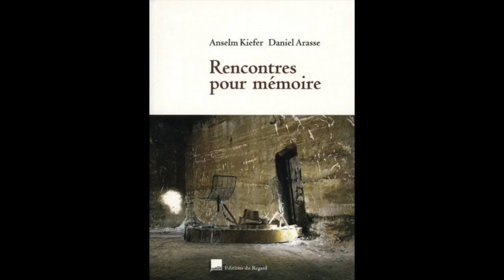4/5 Anselm Kiefer et Daniel Arasse (2001 - France Culture / À voix nue)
Entretien "À voix nue", du 15 novembre 2001.

Les cinq émissions "À voix nue", diffusées sur France Culture en novembre 2001, ont été enregistrées un an après la publication de la monographie d’Anselm Kiefer par Daniel Arasse aux Éditions du Regard. Daniel Arasse s’applique à démontrer le processus de sédimentation, de réélaboration de thèmes qui circulent, s’entrecroisent et se superposent en un véritable « labyrinthe kieferien » composé de tableaux, de livres, de gravures, de sculptures, de photographies, d’installations…
Durant les deux années au cours desquelles Daniel Arasse a travaillé à la monographie sur Kiefer, il s’est rendu à plusieurs reprises à Barjac, la résidence atelier de l’artiste, qu’il a par ailleurs rencontré de nombreuses fois chez son éditeur pour de longues séances de travail.
C’est pourquoi l’un comme l’autre, outre l’amitié qui spontanément les a réunis, ont échangé des informations dépassant largement le champ de l’art, investissant les terrains de la poésie, de la littérature, de la philosophie et plus prosaïquement ceux de la société ou de la politique qui les passionnaient tous deux. Ce livre inclut le CD MP3 des cinq entretiens diffusés en 2001.

L’émission "À voix nue" est diffusée sur France Culture du lundi au vendredi, de 20h à 20h30.

Anselm Kiefer est un des plus grands artistes de l’après-guerre. Né en mars 1945 en Allemagne, au moment où prenait fin la Deuxième Guerre mondiale, il est considéré comme l’un des artistes les plus significatifs et les plus pertinents de notre époque. Son œuvre évoque la catastrophe et les destructions de la deuxième guerre mondiale, en particulier la Shoah. Vivant aujourd’hui à Barjac en France, Anselm Kiefer continue d’explorer les expériences fondamentales de l’existence humaine à travers la mythologie, l’histoire et le temps. Pour transposer ces riches métaphores historiques et philosophiques, l’artiste a recours à des matériaux hautement symboliques comme l’argile, les cendres, la feuille d’or, les semences, les plantes séchées, le plomb…

Daniel Arasse, né lui aussi à la fin de la guerre en 1944, est mort prématurément en 2003. Immense historien d’art, il avait à cœur dans ses analyses d’œuvres, de mettre en valeur ce qui est visible par tous et à nous inciter à regarder par nous-mêmes. On se souvient notamment de sa magnifique série « Histoires de peintures », diffusées à plusieurs reprises sur France Culture.